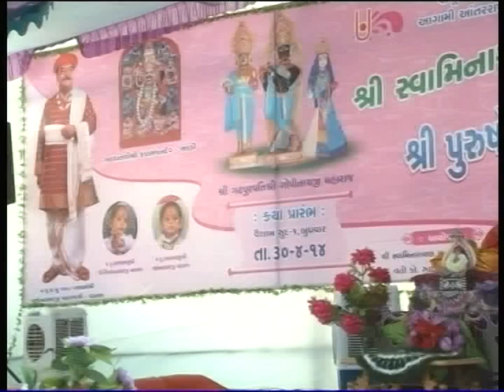Saldi Katha | Swaminarayan Mandir | 30-4 To 6-5-2014 | Part 18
PATEL STUDIO KHAMBHA Present - Swaminarayan Mandir | Saldi Katha | 30-4 To 6-5-2014 | Part  18